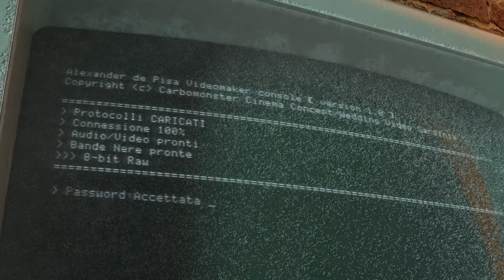Leeventi 3.0 Teleprompter | Unboxing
Il teleprompter è il classico "gobbo" o leggio con testo a cascata.
Funge da suggeritore all'intervistato mentre guarda verso l'obiettivo , facendo risultare l'intervista fluida e mantenendo lo sguardo fisso in camera.
Questo modello mi è stato inviato dalla Leeventi in omaggio per essere recensito.
Durante la ripresa una delle luci si è spenta ma ne ho ricreata ed inserita una in postproduzione (Premiere Pro)

Potete acquistare (oppure lasciare lì dove è) il teleprompter a questo

00:00 Intro
00:13 Sigla
00:45 Teleprompter
01:15 Unboxing
01:35 Montaggio
02:30 Finito

Attrezzatura usata:
-Sony A7sIII
-35mm GM 1.4
-Godox SL 60w
-Yongnuo Led
-Manfrotto Led
-Rode Wireless